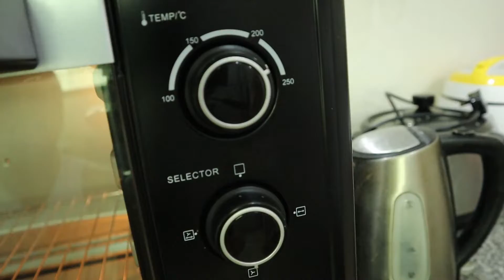Steamed Fish with Creamy Dipping Sauce| Masustansya at Masarap | First Vlog ni Chef Mark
Sea Bass is great for steaming. A fish that looks like the Milk Fish but not bony, and it is tasty and delicious. We also made a dipping sauce to match it with.

Try this simple Steamed fish recipe. Your family will like it and kids will love it. Can be made in less than an hour including prepration.

Ingredients for this recipe:

2 Sea Bass
2 Lemon Grass
Medium size Ginger
Salt
Pepper
Hot Water

Music ID of Wandering Kusina by Aries Vosotros